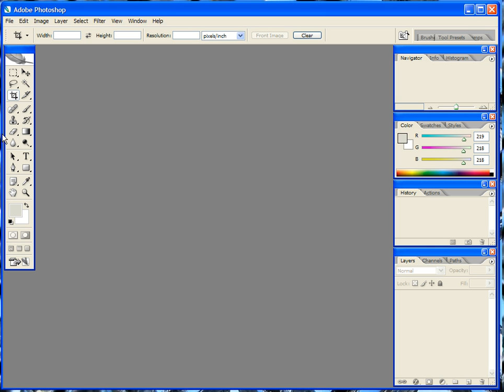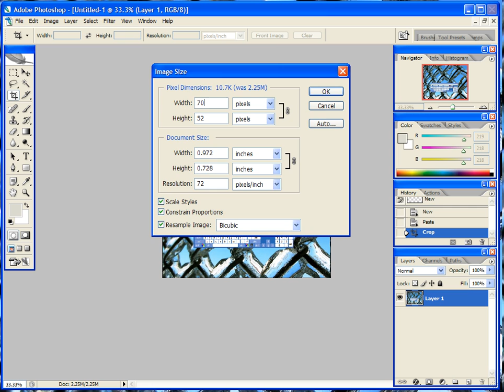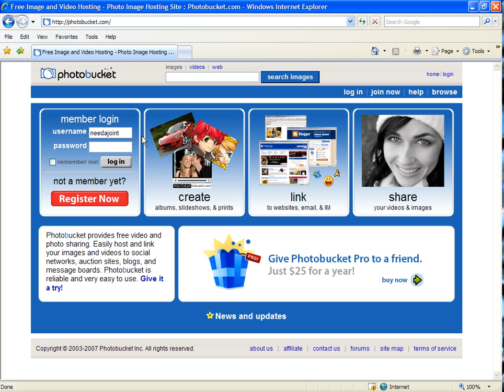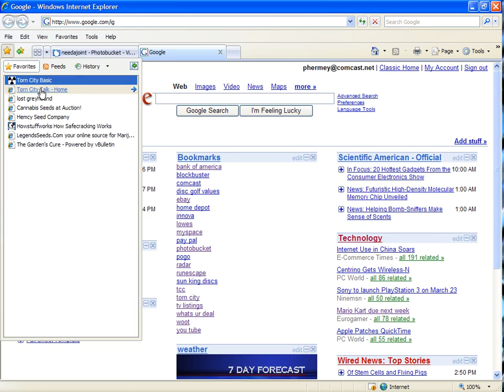screenshot tutorial-adobe photoshop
using adobe photoshop to produce screenshots